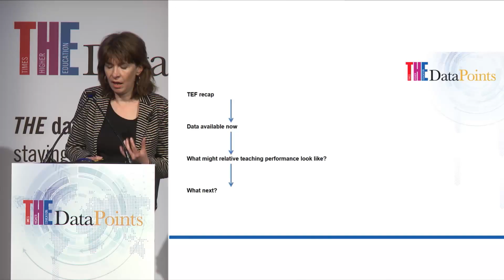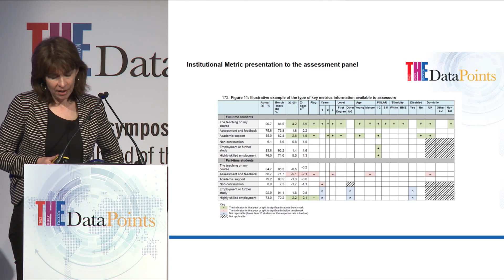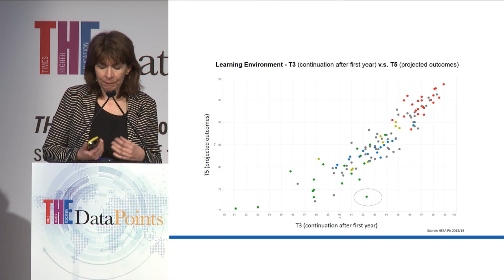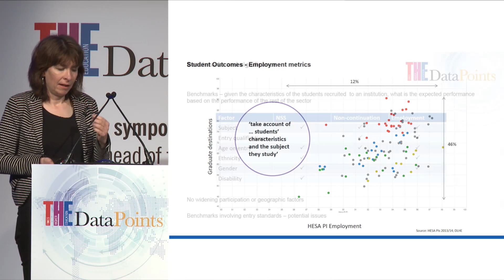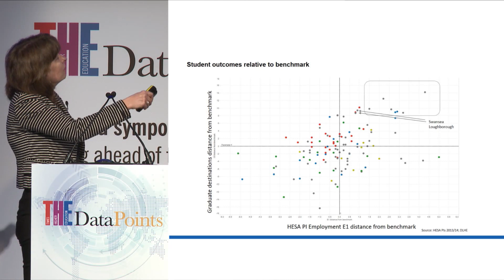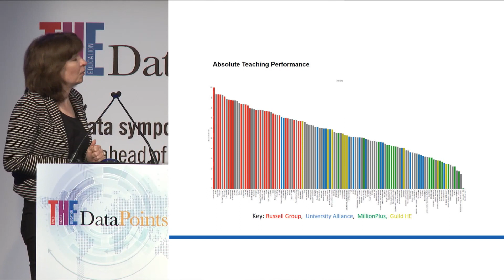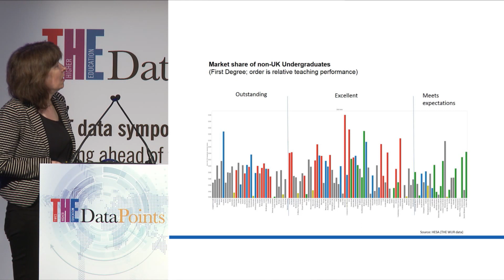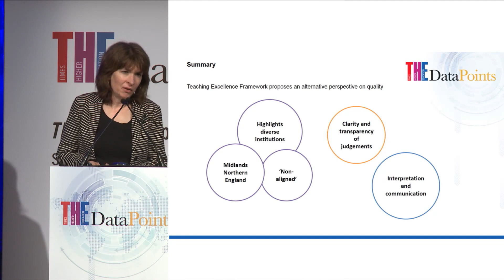THE Data Points symposium: predicted results of the TEF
Nicki Horseman, lead higher education data analyst for Times Higher Education, on the results of the THE's mock teaching excellence framework.